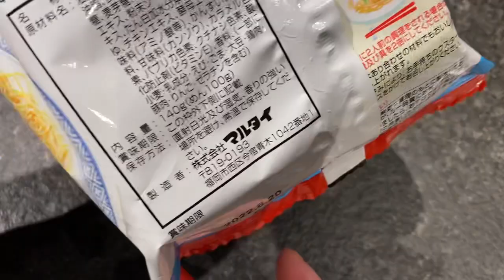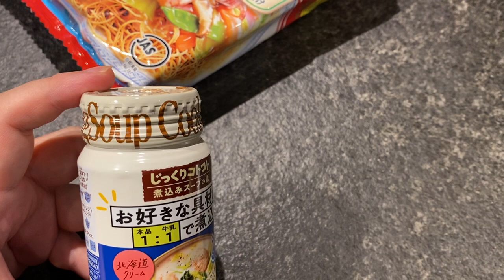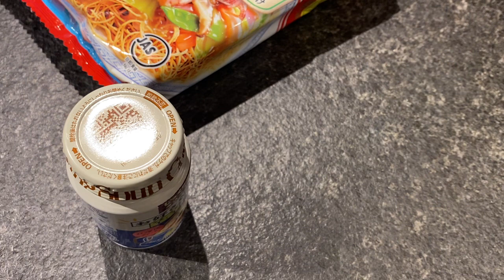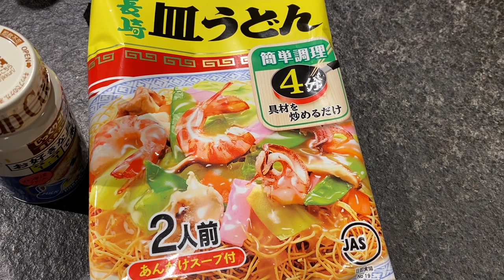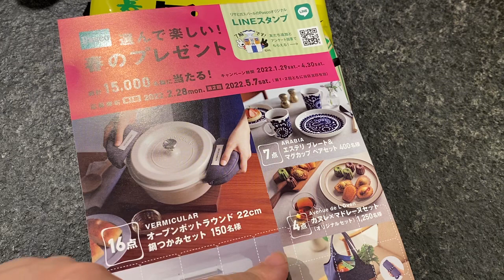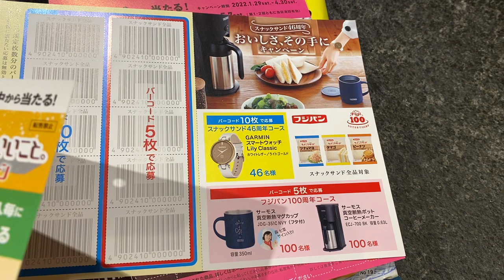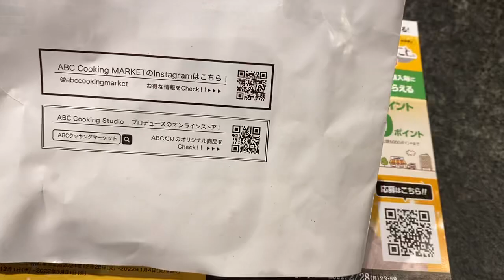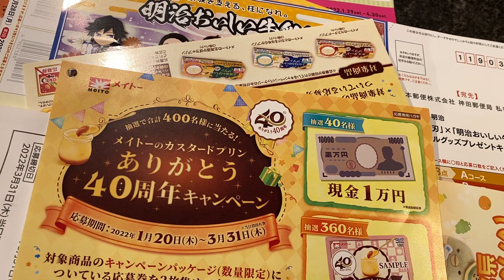東洋水産マルちゃん懸賞を当てるコツ いくらが当たった！カタログギフトも当たった！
カルビー大収穫祭2021当選法！8月2日スタート

とにかく、カルビー大収穫祭で
絶対当たる為には応募口数は多く

マス目は固定されていて、
スナック菓子の平均ポイントは3
オール3では、弱いので、フルグラの高ポイントで
口数を増やせ！

字は綺麗に読めるように、滲まぬように
ポイントはテープノリで貼れ

とにかく1つは当てよう

カルビー大収穫祭2020 最終結果発表！懸賞当選品開封の儀 4年連続当選記録達成！

当選履歴解説なしバージョン

カルビー大収穫祭2020第4回〆切は3箱当選、合計10箱になりました

カルビー大収穫祭2020第5回〆切分当選2箱 合計12箱 当選記録

カルビー大収穫祭2020 第8回〆切分は、3箱当選 合計21箱 連続当選中！

カルビー大収穫祭2020第9回〆切分4箱当選で25箱ゲットだぜ

当選履歴　うんちく付き

懸賞当選！カルビー大収穫祭2020第9回〆切分4箱当選 合計25箱 当選タワー

懸賞当選タワー！カルビー大収穫祭2020 第7回〆切分当選開封の儀

カルビー大収穫祭2020当選品開封
第5回〆切分

第4回〆切分

第3回〆切分

第2回〆切分

第1回〆切分

懸賞なび
懸賞王国